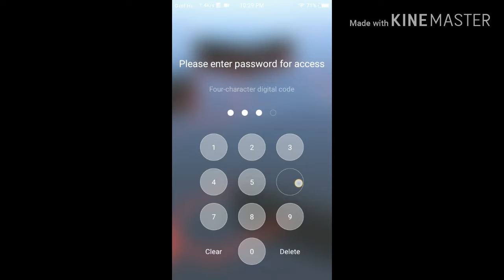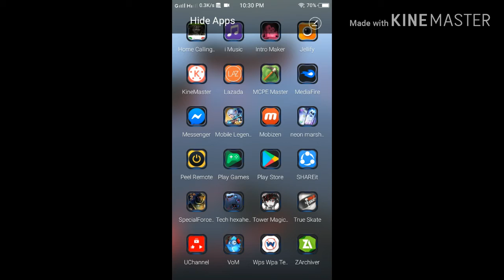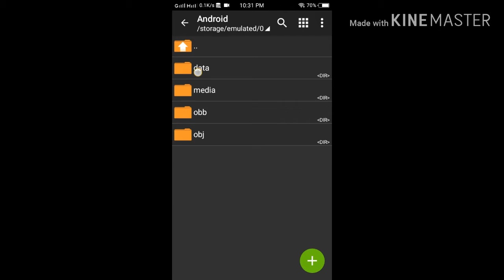Skylark skin script 1000%working